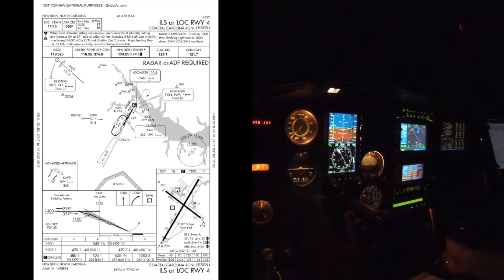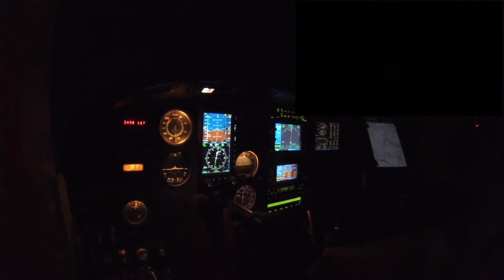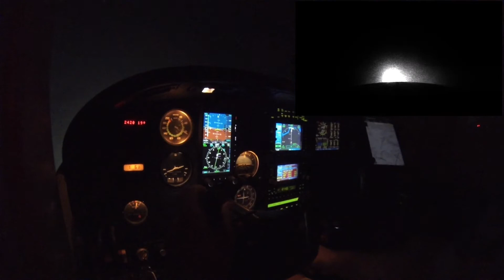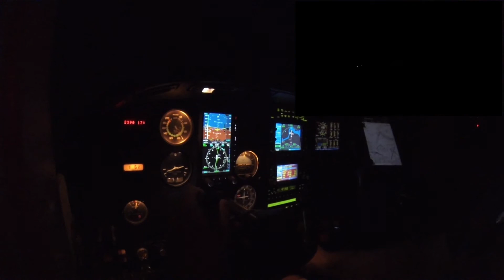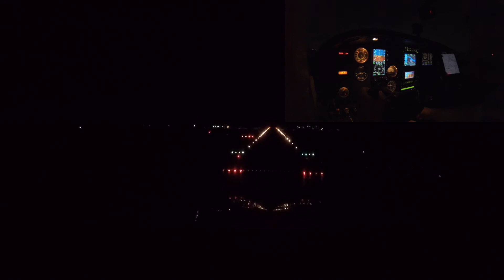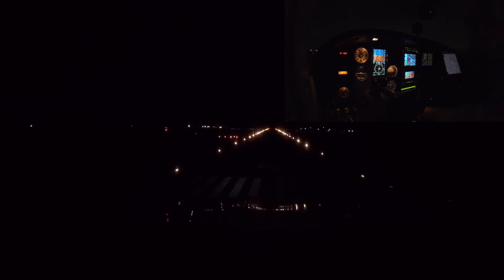Cessna 210 IFR ILS approach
Costal Carolina Regional Airport KEWN ILS 4 approach flow in a 210 on the ASCTEC 55 autopilot. Weather was report 800 and 2.5sm vis with light rain and mist. Broke out of the approach 200ft above decision height with 3sm of visibilty.  Fun to get to shoot an actual IFR approach in the 210 after most of mine have all be recently flow in the jet with two pilots.